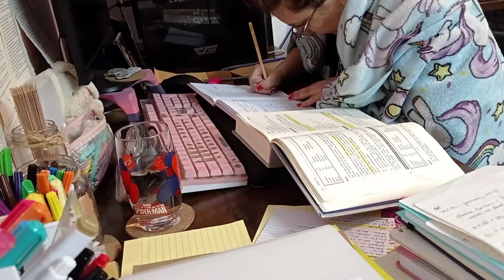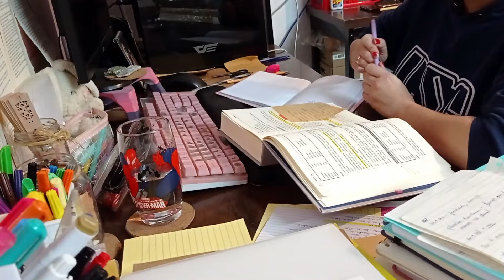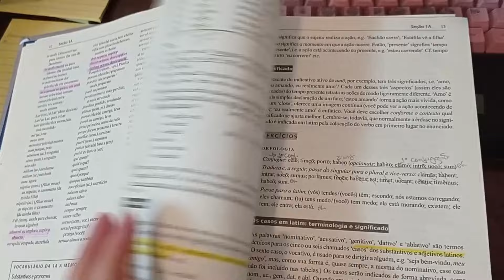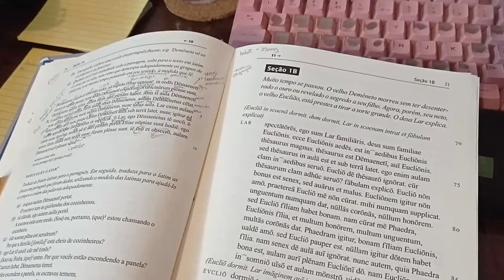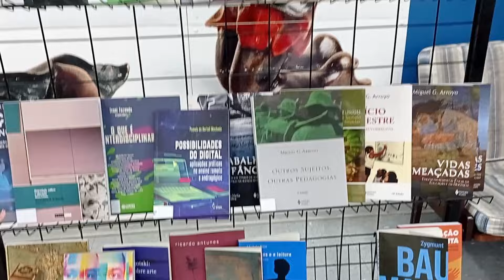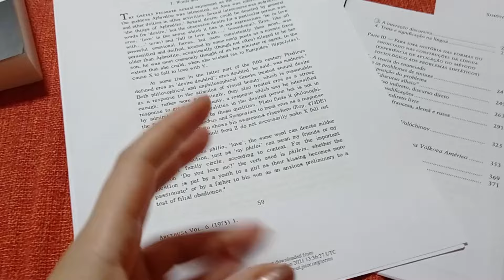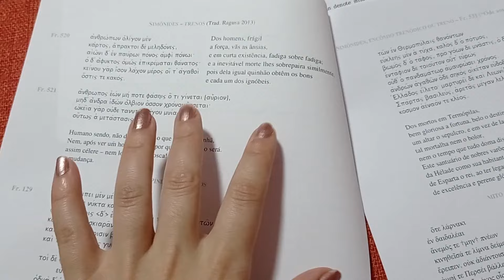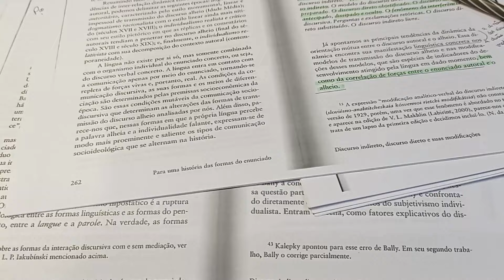FACULDADE DE LETRAS | STUDY VLOG DE ESTUDOS INTENSOS DE LATIM (e decisões acadêmicas)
(づ｡◕‿‿◕｡)づ

📢Compre com meu link na Amazon

Sobre o canal: Olá, bem-vindos ao meu canal😊✌🏻 um espaço para entusiastas dos estudos e da literatura, caçadores de livros em sebos e coisas kawaii! Aqui falo sobre minha rotina de leituras e estudos na Universidade de São Paulo.

✨Minha lista de desejados na Amazon✨

FAQ
Faculdade? Estudo Letras dupla habilitação: português e latim na USP
Quantos anos? 27 anos

**Comprando qualquer produto com o meu link você me ajuda a manter o canal e nenhum valor será acrescentado à sua compra :)